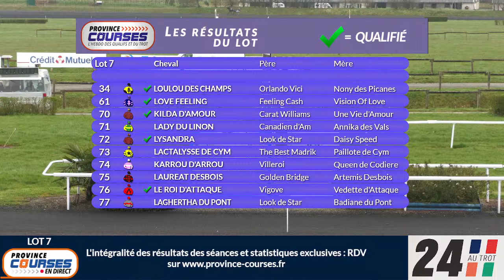Qualifications Lot 7 - Meslay du Maine 12 03 2024